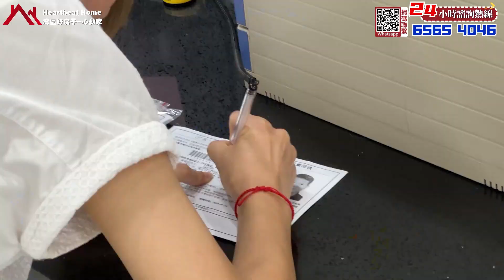香港人在中山丨20幾年後重返內地有乜感想？內地“上會”買樓會唔會好難？返內地一定要準備好“呢樣嘢”否則好大劑🤣華發觀山水業主分享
🆓 感謝各位觀眾支持！如有問題歡迎直接聯繫我們灣區好房子
Jessica 梁小姐：
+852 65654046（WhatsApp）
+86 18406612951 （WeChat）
WhatsApp我

❗❗友情提示: 請各位觀眾朋友認準灣區好房子旗下官方頻道: 理想家 心動家 夢想家 幸福家 優選家 安心家 向往家 安娜睇樓團 坊間有部份冒認好房子公司所做出任何服務承諾與本公司無關

【灣區好房子28條摯誠服務】
一.購樓前服務：
1、大灣區免費睇樓接送      2、24小時在線解答樓盤資訊
3、提供正規合法港紙兌換/匯款服務   4、幫業主線上預約車飛/船飛
5、大灣區樓盤免費視頻睇樓定制     6、提供最新小孩讀書落戶資訊

二、購樓後服務：
1、贈送溫泉家庭套票3人     2、免費接送業主簽合同/按揭等手續
3、每季度樓盤進度視頻匯報
4、珠海中山免費約車2次（其他事務）
5、協助業主租車服務          6、預約醫生/網紅餐廳訂臺服務
7、贈送業主精洗車服務3次  8、生日贈送專屬禮品
9、幫業主處理寵物問題      10、本市業主接送子女上下課服務2次
11、協助客戶社保，入學，車牌，醫療養老等辦理
12、提供業主自駕遊租借方案/訂製旅程路線服務1次

1、專業驗樓師收樓驗樓服務       2、租賃/出售服務
3、全屋裝修定制服務                4、提供傢私/家電上門維修服務
5、訂製/代收/安裝傢私家電方案     6、預約全屋清潔服務（增送3次）
7、免費代繳納契稅。維修基金      8、幫業主代收快遞，代收水電煤等
9、訂製收樓視頻/紀念冊           10、免費春節貼對聯服務

00:00  開頭介紹
00:43  點解選擇大灣區買樓
02:34  大陸上會買樓困難嗎
04:35  聊聊系大陸點玩啦
06:57  還有乜原因促成大陸買樓